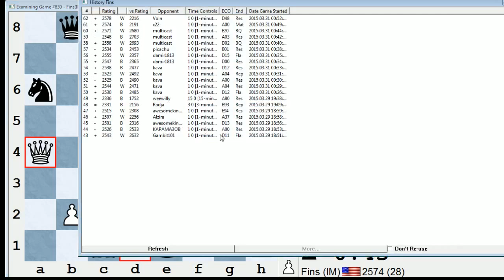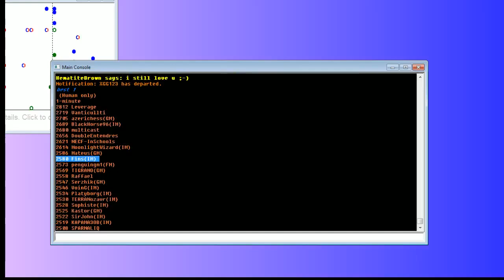Bullet Chess #74: 14 games in the ICC 1-minute pool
Opponents include: GM Anton Kovalyov, damir1813, GM Rogelio Barcenilla, multicast, IM Kamran Shirazi, IM Voin, and HematiteBrown.

Final score: 10 wins, 3 losses, 1 draw.